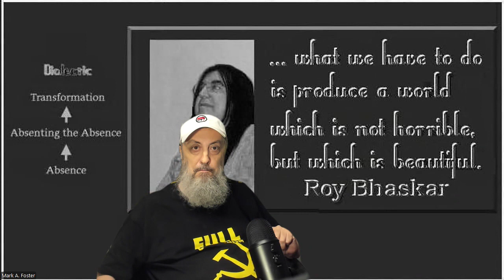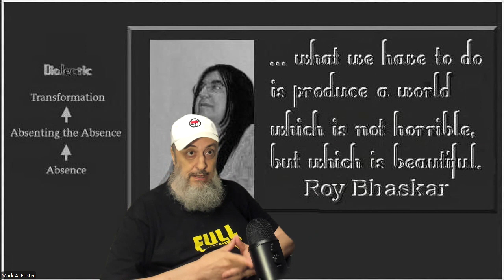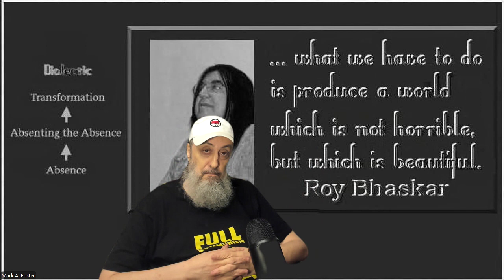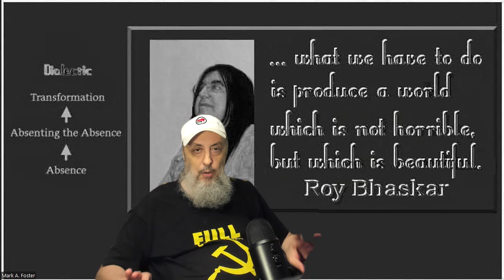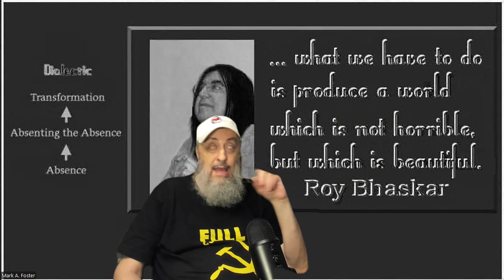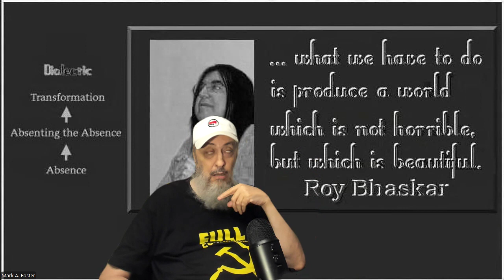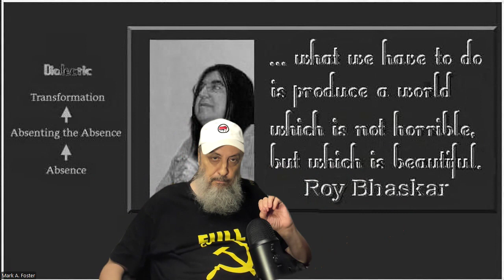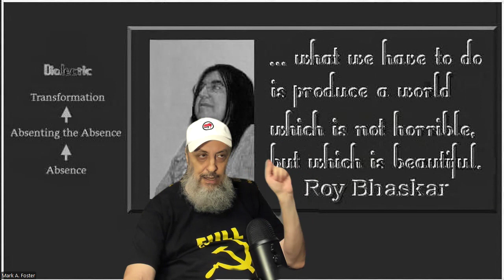Mark by Mark A. Foster, Ph.D.: Israel as the Genocidal Heir to Nazi Germany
Our framework incorporates: Bhaskarian critical realism (metaphysical grounding, ground of being, or ground state), socialism from below–Third Worldism–Fourth Worldism (heterodox Maoism), intersectional Marxism, kyriarchy, and Antifa (praxis).